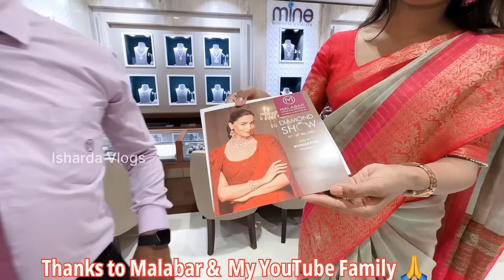Malabar Unique Gold Chain Designs With Price| 22Kt Gold Matarmala Chain Designs Malabar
Malabar Unique Gold Chain Designs With Price| Malabar 22Kt Gold MatarMala Chain Designs| Gold Chain